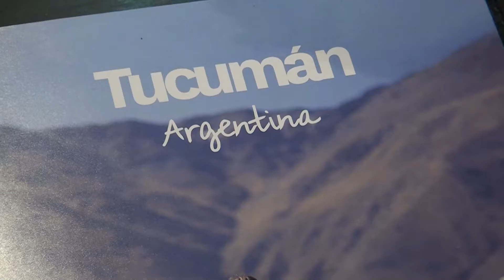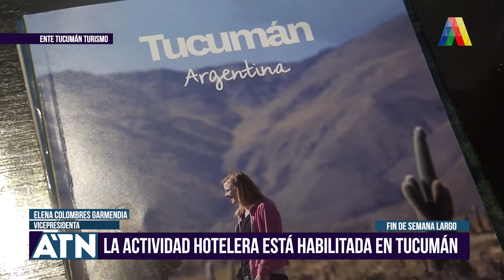LA ACTIVIDAD HOTELERA ESTÁ HABILITADA EN TUCUMÁN I ATN (08-10-2020)